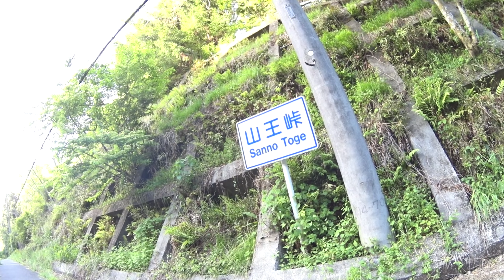自転車散歩 99-11 入間川・石原橋 →山王峠 → 日陰林通り → 笹仁田峠手前 SONY HDR-AS50 サイクリング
自転車散歩（第99回）は、埼玉県内を流れる入間川（いるまがわ）沿いを走ります。

PART１　「川越（かわごえ）狭山（さやま）自転車道」　豊水橋（とよみずばし）→初雁橋（はつかりはし）　※川越水上公園近く
PART２　「川越 狭山自転車道」　初雁橋　→　入間大橋
PART３　　入間大橋　→　伊佐沼（いさぬま）
PART４　　伊佐沼　→　川越市街の新河岸川（しんがしがわ）沿い　→　川越水上公園
PART５　　川越水上公園を１周
PART６　　川越水上公園　→　初雁橋　→　「川越 狭山自転車道」から見て対岸の遊歩道　→　本富士見橋
PART７　　本富士見橋　→　豊水橋
PART８　　豊水橋　→　入間仏子（いるま ぶし）堤防散歩道
PART９　　入間仏子堤防散歩道　→　阿須（あず）運動公園　→　割石橋（われいわはし）
PART10　　割石橋　→　県道70号から見て対岸の道路　→　県道70号　→　石原橋
PART11　　石原橋　→　山王（さんのう）峠　→　日影林（ひかげばやし）通り　→　笹仁田（ささにた）峠
PART12　　笹仁田峠　→　青梅（おうめ）IC　→　JR箱根ヶ崎駅

※PART３とPART４、PART11とPART12は、入間川から離れます。
※撮影は２回に分けています。PART７の本富士見橋で切り替わります。
※この動画での字幕は、Youtubeの字幕機能を利用しています。字幕機能をONにして視聴してください。

撮影時期：　2022年4月下旬